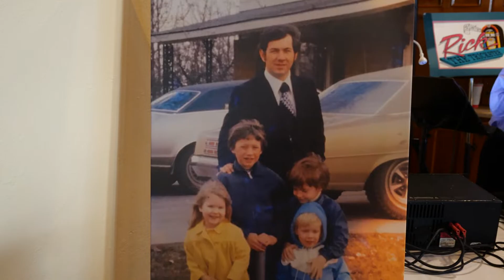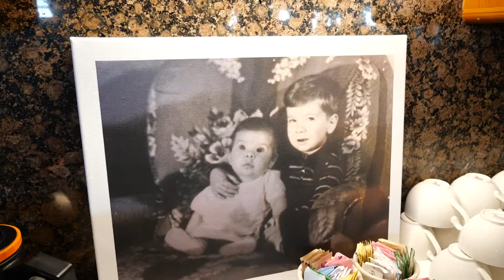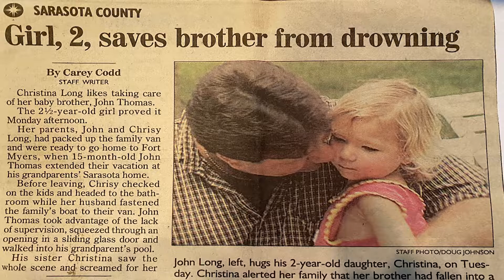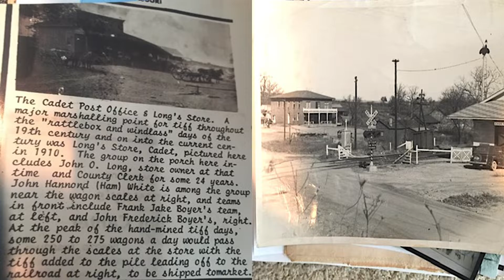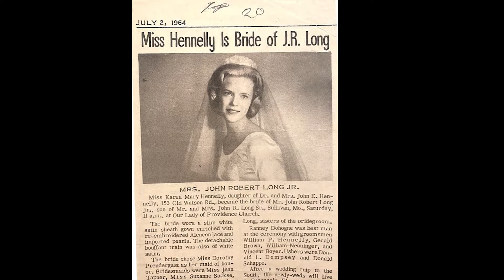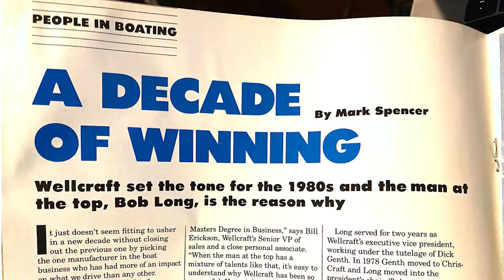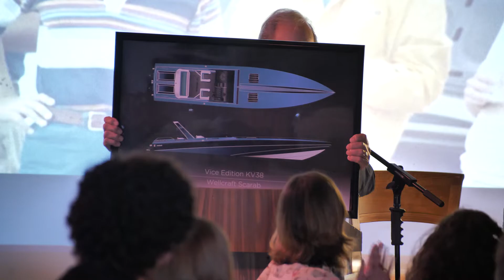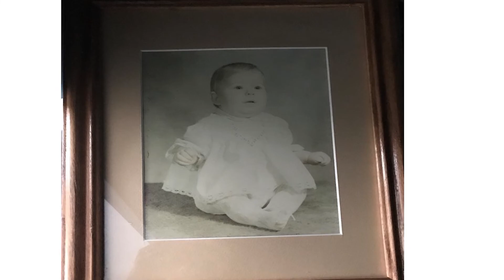Bob Long 80th B Day Party